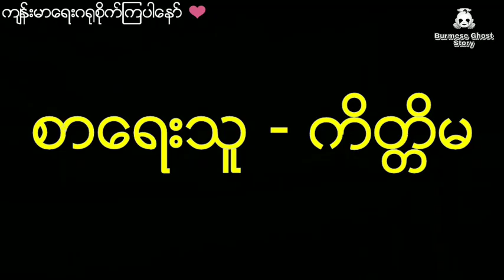အစီအရင်နှင့်ပြုလုပ်ထားတဲ့ မိစ္ဆာခွင်းဓားကိုတလွဲှအသုံးချမိလို့ဒုက္ခရောက်သွားသူ (ဒုတိယပိုင်း)